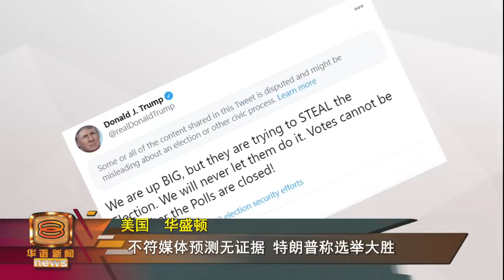自称胜选却遭舞弊"暗算" 特朗普恫言司法介入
美国大选目前各州还在开票、选情胶着，但寻求连任的共和党特朗普在我国时间大约三点半，就抢先宣布胜选，还炮轰出现选举舞弊，恫言要告上最高法院、好要求停止所有计票程序。

这番言论引起党内外骂声四起。至于民主党候选人拜登则坚称自己胜券在握，要支持者耐心等待最终成绩。